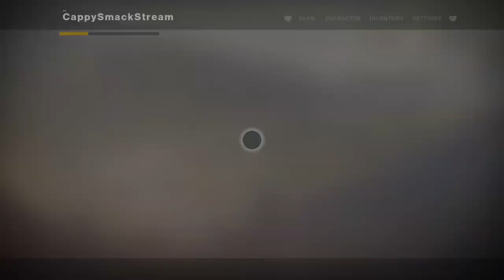Destiny 2 (PS4) Warlock has fun in the EDZ [Episode 27]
You can expect to see Let's Play videos at this site without comments because comments add nothing to game-play and you can see what is happening and if you want you can play these games too to learn more about them.

You're just awesome !!!